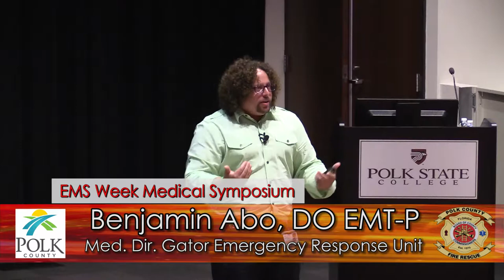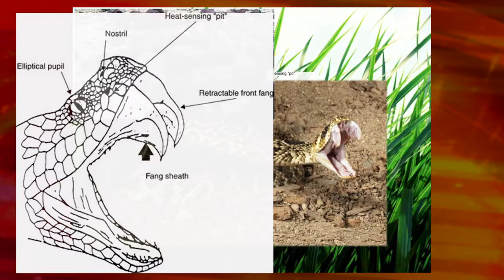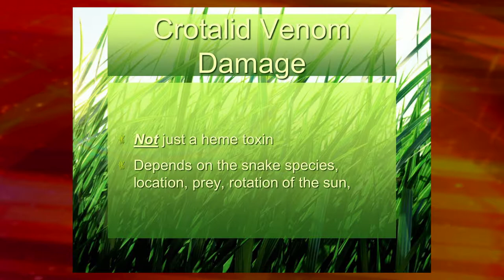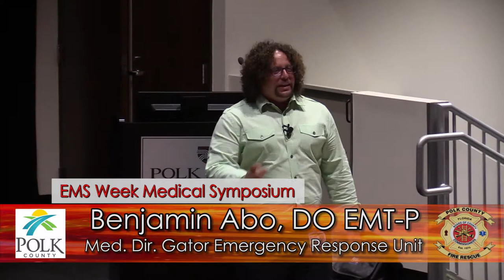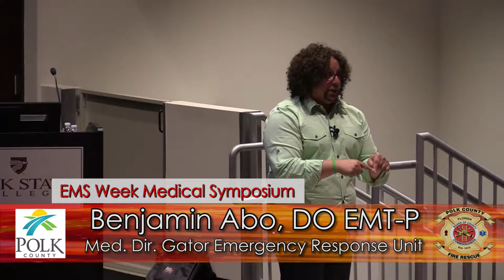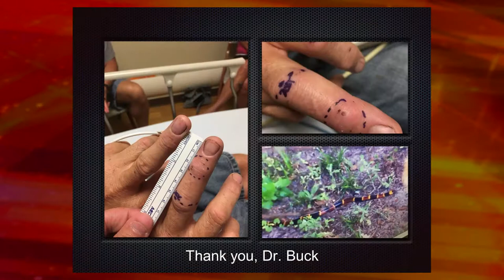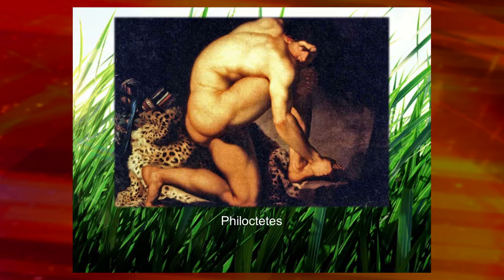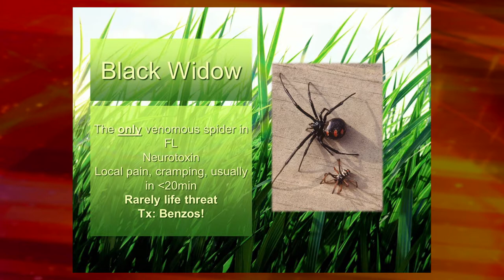Bite Me Basics - Dr. Abo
At the Polk County Fire Rescue EMS Week Medical Symposium, Dr. Benjamin Abo talks about envenomation care  He clarifies several misconceptions and explains how a patient should be treated when bitten by a venomous animal.  Dr. Abo also highlights the recovery process.